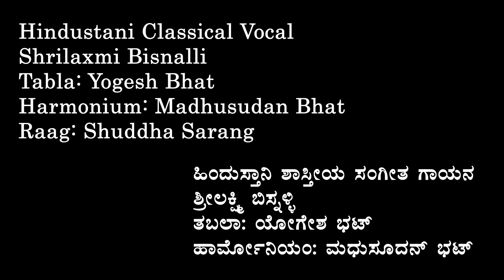Gurupoiornima 2024 Shrilaxmi Bisnalli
tabla - shri yogeesh bhat
harmonium - shri madhusudan bhat
tanpura - shreya v murthy